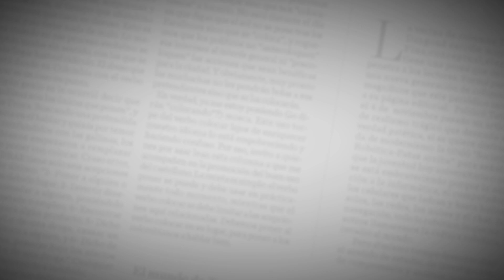Recetas EH | Cerdo reducido en panela con puré de espinacas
Se procede a hacer un arroz blanco tradicional. En otro caldero se pone crema de leche, queso parmesano, sal al gusto, ají topitos picados y cebolla junca picada. Se mezclan con el arroz y se sirve con pequeñas tajadas de ahuyamas freídas arriba del arroz. Para el cerdo, se sazona la pierna de cerdo con sal y ajo (preferiblemente desde el día anterior), se sella el cerdo, se hacen los cortes y se reduce con panela, agua, ciracha y sal al gusto. Vamos probando la textura, más a menos en cocción como 40 minutos. Retiramos el cerdo y dejamos reducir.

• 1 libra de arroz
• 4 cucharadas de aceite
• 4 dientes de ajo
4 ramas de cebolla junca
• 1/2litro de crema de leche
• 250 gramos de queso parmesano
• 10 ajís dulces
Para el cerdo:
• 2 kilos de pierna de cerdo
• Panela al gusto
• Ciracha